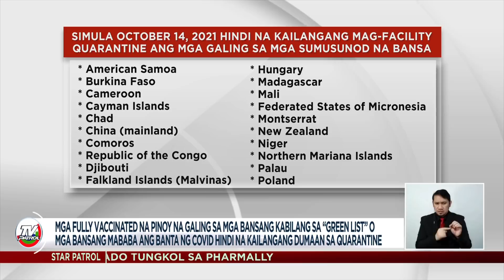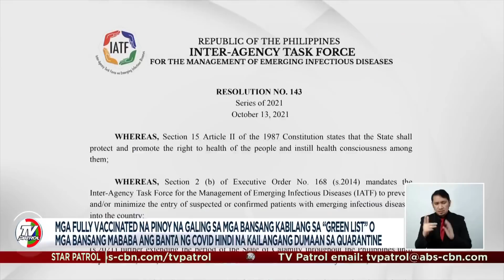Mga fully-vaccinated galing 'green countries' di na kailangang mag-facility quarantine | TV Patrol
Hindi na kailangan mag-facility quarantine ang mga biyaherong fully-vaccinated na nagmula sa 'green' countries.